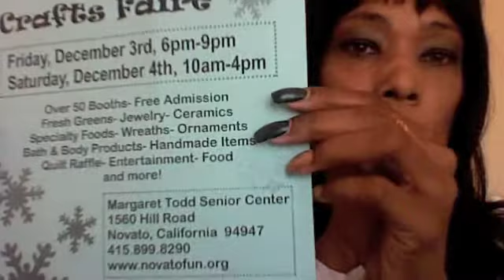Two Gifts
I made a quilt and pillow for my Pastor, a throw and pillowcases for my cousin.  I made fabric coasters for the craft faire Novemeber 20, December 5-6.